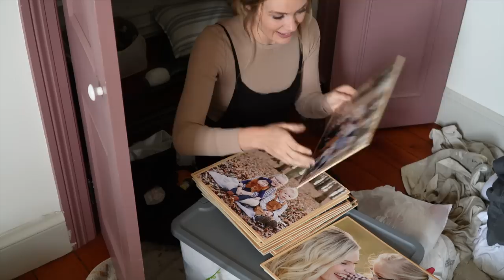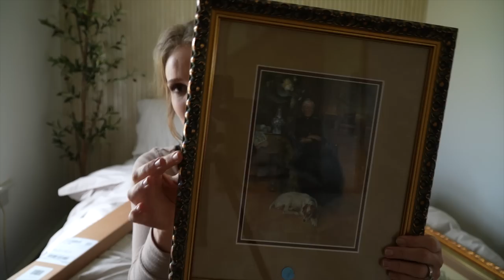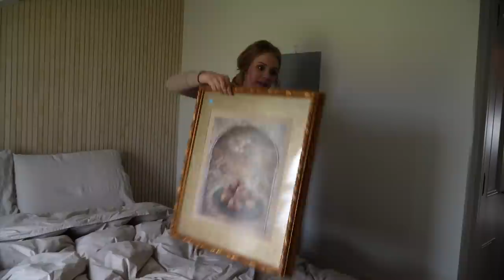EXTREME DECLUTTER AND CLEANING DAY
DM or Email to collab!